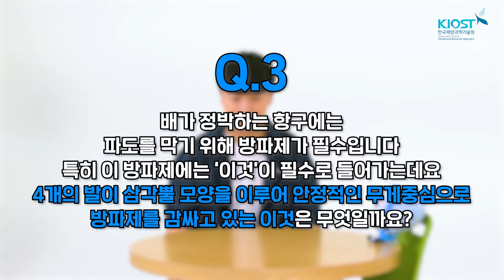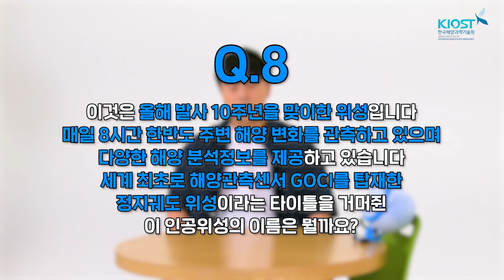[키오 등장!] 돌아온 키오맨과 함께하는 해양 퀴즈!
한국해양과학기술원 의 마스코트! 키오 와
키오맨 이 함께하는 해양 상식 퀴즈!
알쏭달쏭 해양상식을 풀어보는데
과연~ 키오맨은 퀴즈를 얼마나 풀었을까요?
여러분도 함께 맞혀보아요~